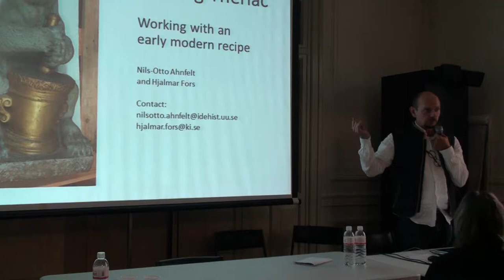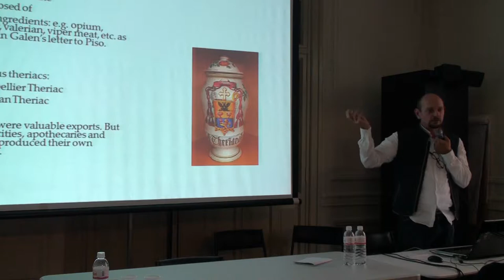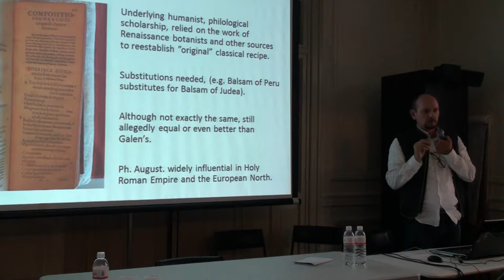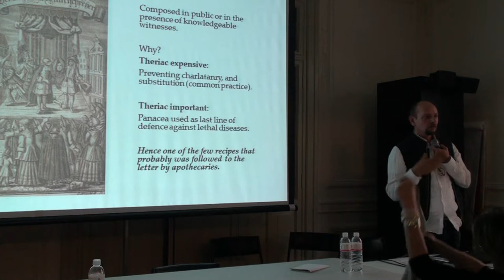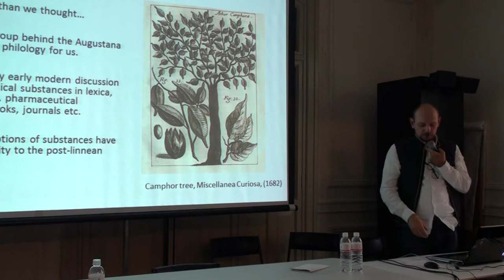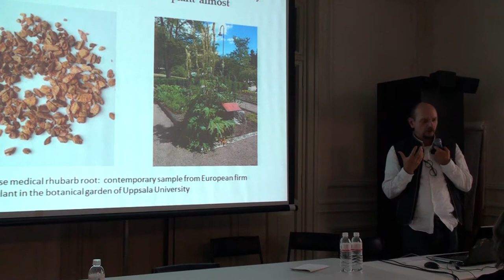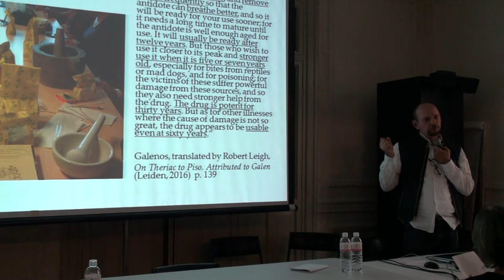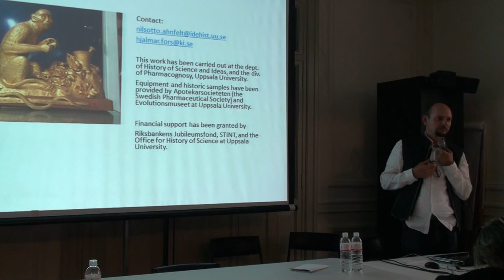Hjalmar Fors & Nils-Otto (Uppsala University) - Colloquium History of Science – PUC-SP: 20 Years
Plenary session 3 - Aspects of the Relationship Between Chemistry, Pharmacy and Medicine
Paper Title: Mapping and making theriac